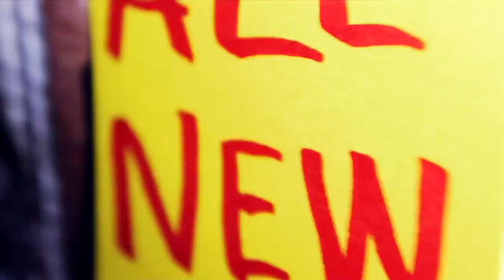Pretty Little Liars Season 5B Teaser #2 [HD]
Pretty Little Liars returns in TWO WEEKS from today!